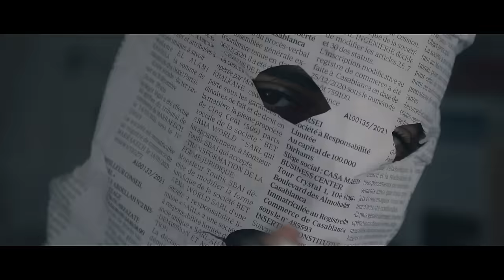OGenius - Criminal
OG - Criminal
Directed by : OG
Written by : OG
Recording & Arrangement: OG
Mixing & Mastering by : Musical Team Records